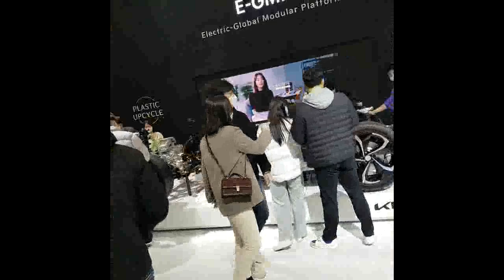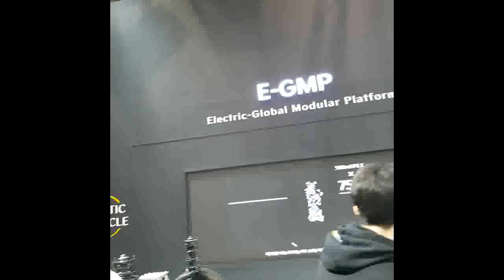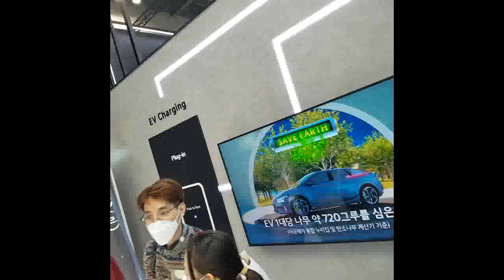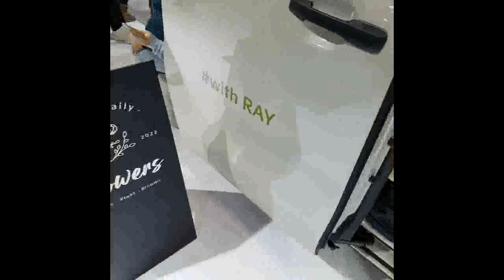2021서울모빌리티쇼 기아자동차부스(Car Model: EV6, EV6 GT, Ray), 2021 Seoul Mobility Show, KIA Booth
2021서울모빌리티쇼(2021년11월26일~12월5일) 기아자동차부스 (전시차종: EV6, EV6 GT, Ray),
2021 Seoul Mobility Show(26th Nov.2021~5th Dec.2021),
KIA Booth
* Exhibition Car Model: EV6, EV6 GT, Ray